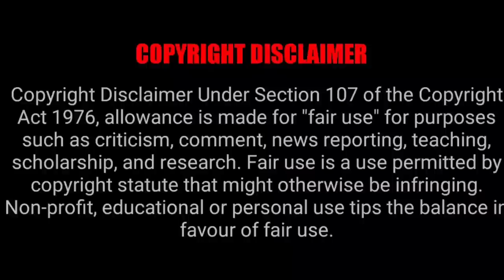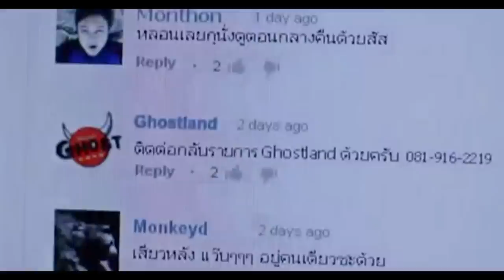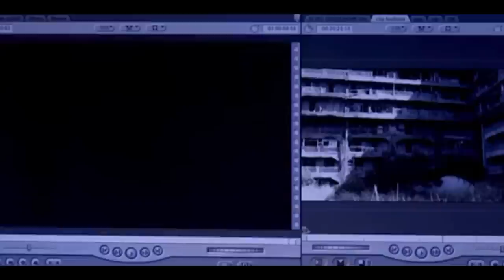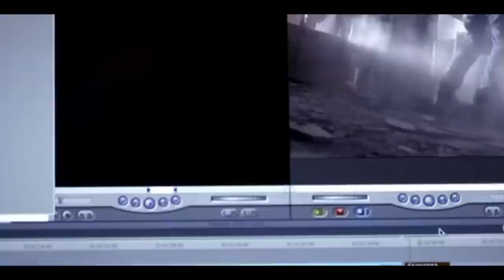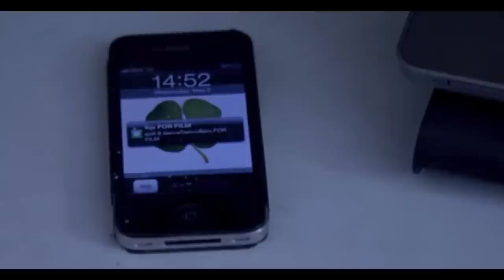HASHIMA PROJECT Thai horror movie explained in Hindi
synopsis: Five teenage students visit Hashima Island in Japan to film a paranormal TV program because they do not believe the stories of this island. They find something that is trying to haunt them`

PEACE